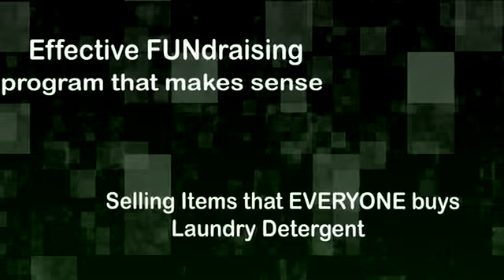Church Fundraiser - Best Fundraising for Church Groups 800 680 3775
Church Fundraiser | Best Fundraising Program for Church Groups

Helping Raise Funds for Schools through Laundry Detergent Fundraising- Youth Athletics Organizations - Churches

Good Clean Fundraising provides a highly effective and profitable fundraising program for Schools, Youth Groups, Athletic Organizations and Groups, Churches, non profits, etc.. We sell a private label liquid laundry detergent that is very similar to Tide and manufactured by one of the largest detergent manufacturers in the US.

Good Clean FunDRaising
13771 N Fountain Hills Blvd  #114-169

Our laundry detergent fundraising program for Church Groups are different!

Our fundraisers are different than most because we have a focus on selling Value Priced Necessity items which parents, neighbors and family were ALREADY going to purchase anyway. Think about the typical fundraiser that you have been witness to in the past either as a participant or customer. Generally speaking... The organization trying to raise funds will send the kids around selling OVERPRICED candy, nuts, popcorn, candles, wrapping paper, etc.. The parents purchase these things that they really don't want or need in an effort to support the organization. The worst part is that the company supplying these items is most times making a larger profit than the group doing all the work.

Church Fund Raising | Church Fundraising | Church Group Fundraiser

Our Church fundraisers are better!

We provide you a customized order form with your logo for you to print out and distribute to all Church fundraiser participants. The profit margin is one of the best aspects of our program as it allows for your group to keep a large percentage of the sale price. Most smaller groups find that raising $3,000 - $5,000 is very realistic by following our program and larger groups have raised in excess of $25,000 in as little as 3 weeks time.

Best Church Fundraiser | Best Church Fund Raising | Church Group fundraising Ideas

We have had enormous success with different groups using our Church fundraising program and can be a tremendous resource and guide in helping ensure your Church fundraiser is a tremendous success. From tips to achieve maximum participation to a Social Media campaign that we will help facilitate. you are in good hands working with Good Clean FundRaising!
Church Fundraising | Fundraising Ideas for Church trams | Church Fundraiser Opportunities
Get Your Church Program started today!
Getting a Laundry Detergent fundraiser started for your school, youth Church organization or church is as simple as can be. Call today to discuss the how we can help your group meet its Church fundraising goal.